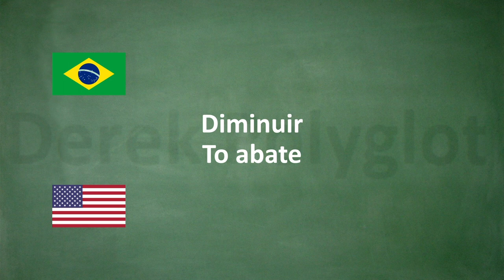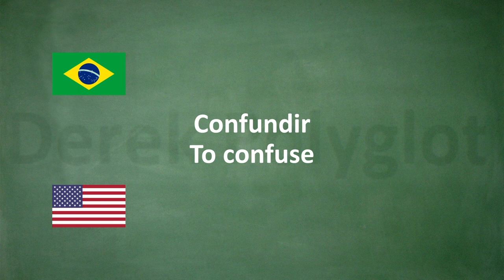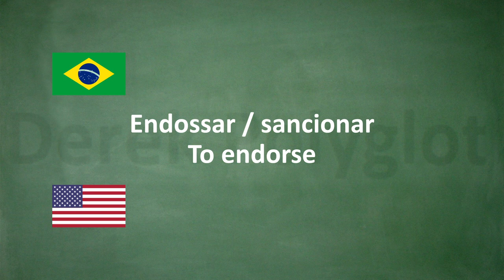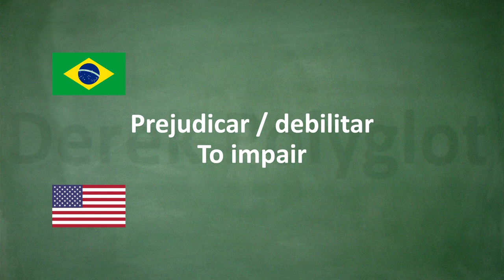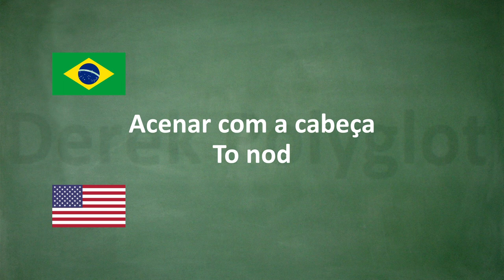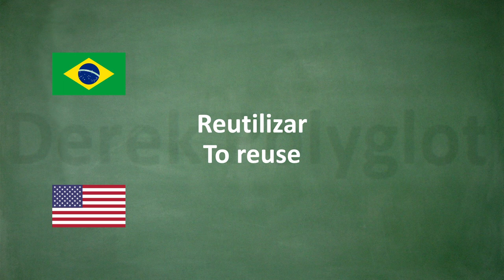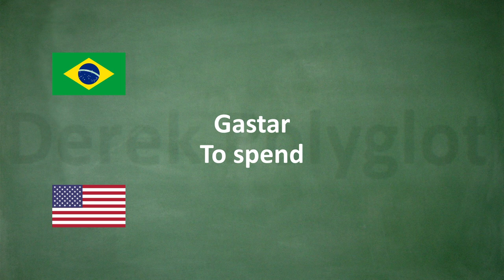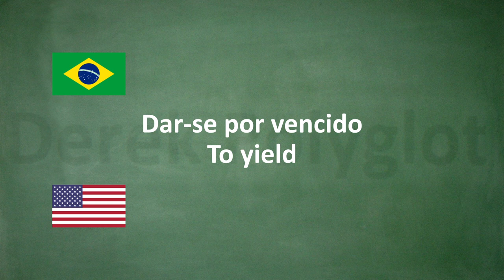1100 VERBOS EM INGLÊS E SEUS SIGNIFICADOS - (ÁUDIO: PORTUGUES X INGLES).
Quer aprender Inglês de verdade comigo?

Os verbos são as palavras que descrevem ações: Fazer, correr, ler, estudar, viajar... são verbos, e estão presentes em praticamente tudo o que falamos.

Quantos mais verbos você conhecer, mais você será capaz de entender o que os nativos falam,  ainda mais porque alguns verbos em inglês não possuem uma tradução direta para o português, pois eles descrevem uma ação mais complexa.

Esse vídeo é para te ajudar a aumentar seu vocabulário, tornando os verbos mais familiares para você e fazendo com que sua fluência seja muito melhor.

Utilize esse vídeo da maneira que preferir, você pode até utilizá-lo como um podcast.

Confira nossos vídeos mais recentes onde explico frases e dou muitas dicas do idioma de maneira simples, sem enrolação e com muito conteúdo.